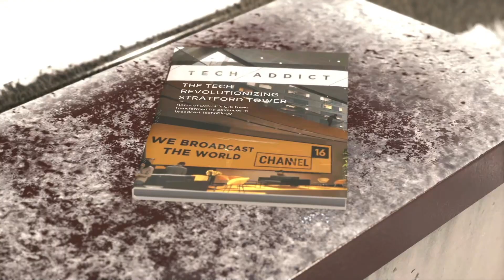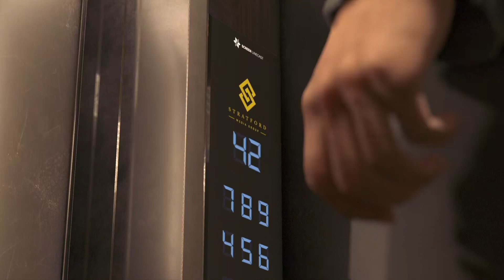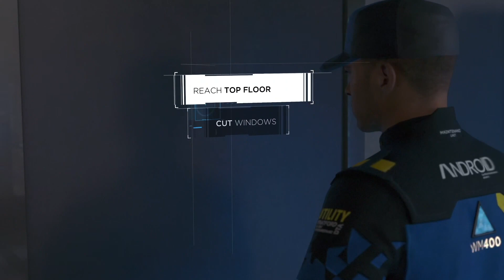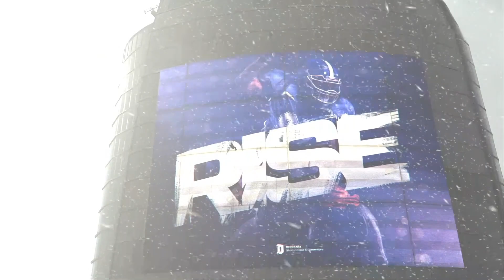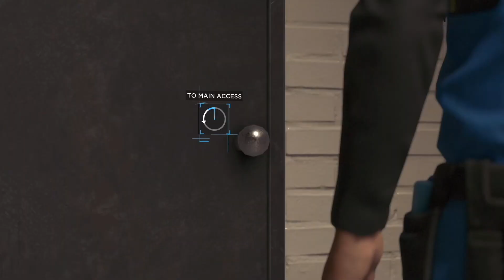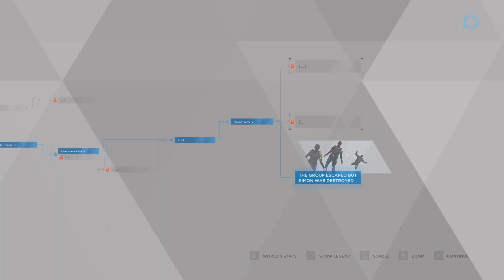Detroit Become Human #20 Asking Hank personal question & Jericho wants freedom!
Hi everyone! Welcome back to detorit become human part 20! I will be doing part 21 and other videos real soon!